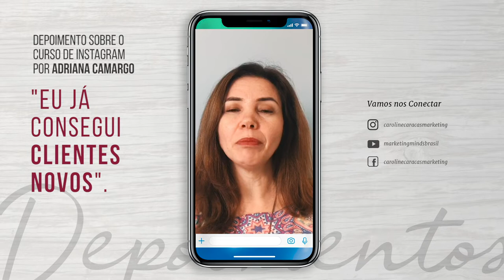Depoimento sobre o Curso de Instagram por Adriana Camargo